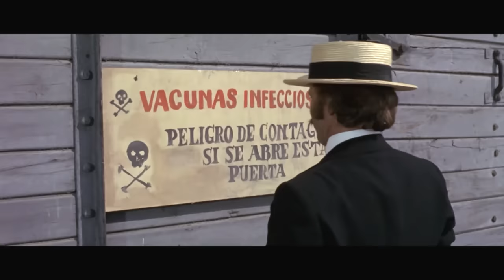Companheiros | FRANCO NERO | Faroeste dublado em Português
Companheiros - Um traficante de armas sueco e um peão mexicano juntam-se para salvar o líder intelectual da causa revolucionária, enquanto participam em inúmeras desventuras pelo caminho.

Companheiros (1970)
Diretor: Sergio Corbucci
Escritores: Dino Maiuri, Massimo De Rita
Estrelas: Franco Nero, Tomas Milian, Fernando Rey
Género: Western, Biografia, Drama, História
País: Itália, Alemanha Ocidental, Espanha
Língua: Português
Data de lançamento: 18 de dezembro de 1970 (Itália)
Locais de filmagem: Polopos, Almería, Andalucía, Espanha

Enredo:
O traficante de armas Yolaf Peterson pretende fazer uma venda ao guerrilheiro Mongo, mas o dinheiro está trancado num cofre de banco, a combinação é conhecida apenas pelo professor Xantos, um prisioneiro dos americanos. Yolaf concorda em libertar Xantos, acompanhado pelo relutante guerrilheiro Basco, mas um antigo parceiro de negócios de Yolaf, John "The Wooden Hand", tem outras ideias.

Críticas:
"Gosto de quase todos os westerns de esparguete e adoro quase todos os filmes políticos "zapatistas". Mas acho que este é o meu favorito de todos. Não é um filme divertido, mas é tão... divertido! Só os melhores, os mais críticos do género, é que posso ver mais do que uma vez num período de seis meses e este posso ver sempre que alguém o sugerir.

Não vou entrar em todos os aspectos em que é indiscutivelmente o melhor, porque isso seria uma crítica muito, muito longa, mas não falta em nenhum departamento. A política subjacente é densa, séria e contemporânea ao seu tempo. O elenco é... já disse divertido... para não falar de actores extremamente talentosos que fazem alguns dos seus melhores trabalhos. O tema tem de ser o verme do inferno, embora não seja desagradável, para um verme de ouvido.

Dou a este 10/10". - Escrito por adrianswinger no IMDb.com

Também conhecido como (AKA):
(título original): Vamos a matar, compañeros
Brasil (título alternativo): Vamos a matar, compañeros!
Brasil: Companheiros
Bulgária (título em búlgaro): Компанерос
Canadá (título em inglês): Companheiros
Canadá (título em francês): Les Compagnons de la Gloire
Colômbia: Vamos a matar, compañeros
Dinamarca: Lad os dræbe - companeros
Finlândia: Petturit hirteen, companeros!
França: Companeros
França (título do vídeo): Les compagnons de la gloire
Grécia: Οι κομπανιέρος
Grécia: Κομπανιέρος
Hungria: Egy kincskereső Mexikóban
Japão: Ganman dai rengô
Japão (título japonês): ガンマン大連合
Portugal: Companheiros
Roménia (título alternativo): Companeros
Roménia: Haideţi să ucidem, companeros
Eslovénia: Kompanjerosi
União Soviética (título russo): Напарники
Espanha: Los compañeros
Suécia: Död åt companeros
REINO UNIDO: Compañeros
EUA: Companeros
EUA (título do cartaz): Compañeros!
EUA (título do DVD): Compañeros
Alemanha Ocidental: Laßt uns töten, Companeros
Alemanha Ocidental (título da repetição): Zwei Compañeros
Em todo o mundo (título em inglês): Compañeros
Mundial (título em inglês) (título literal em inglês): Let's Kill, Comrades

NOS APÓIE!

MAIS FILMES!

COPYRIGHT: Todos os filmes publicados por nós são licenciados legalmente. Adquirimos os direitos (pelo menos para territórios específicos) dos titulares dos direitos por contrato. Se você tiver alguma dúvida, envie um e-mail para: info[at]grjngo.com, Grjngo GmbH,